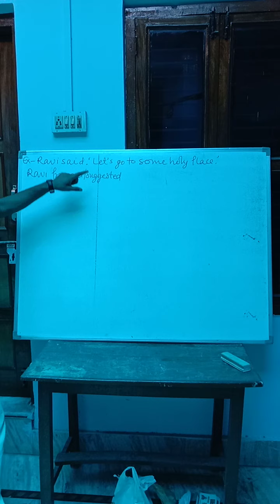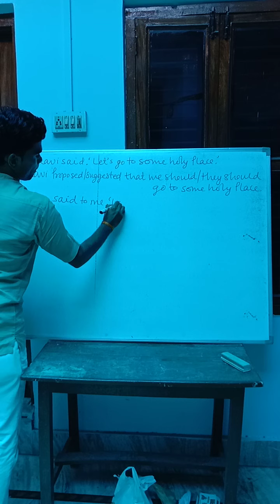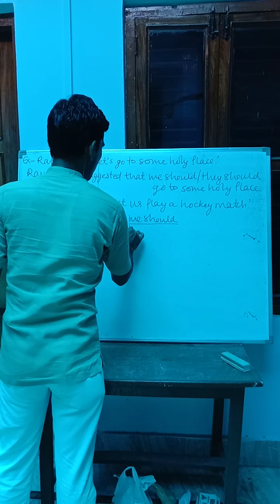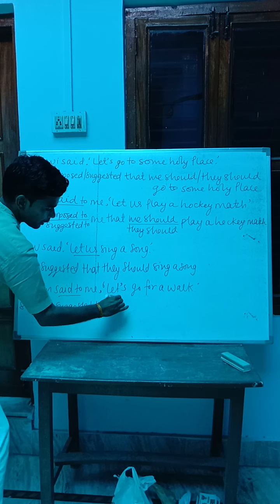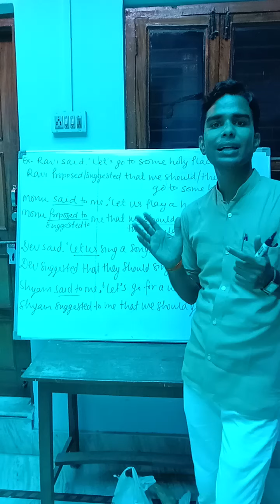Imperative narration (part-5) exercise